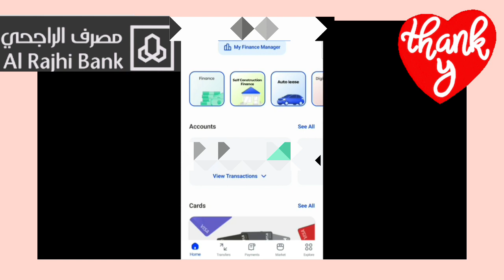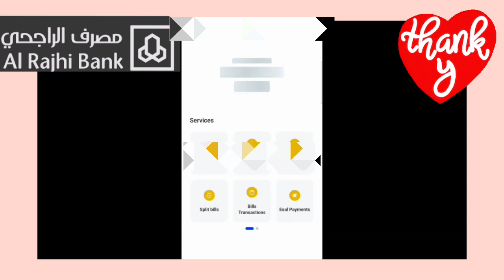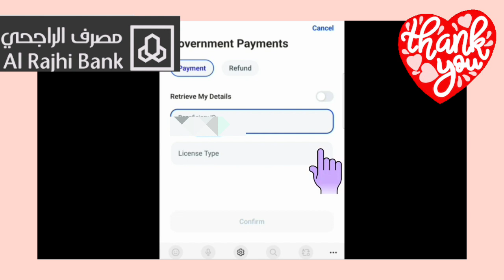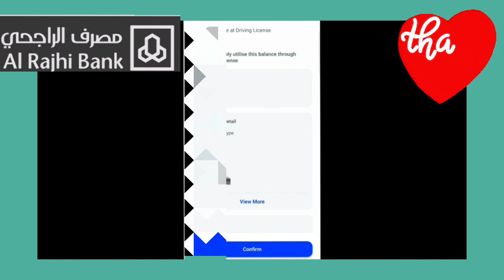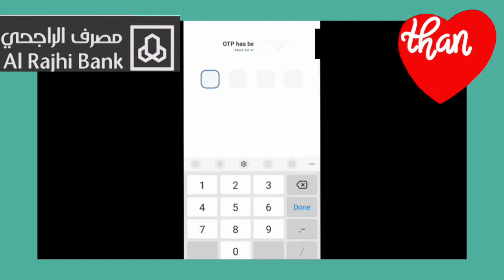Renew driving license by al rajhi bank | renewal of driver license 2023| pay fee of renewal license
your queries.
renewal of driver's license 2023

renewal of driving licence online

renewal of driver's license 2022

renewal passport online

renewal driving license saudi

arabia

renewal motorcycle registration Ito

renewal passport ka status kaise

check karen

renewal passport requirements

Saudi driving license renewal fee 2023

Renewal of expired driving license in Saudi Arabia

Saudi driving license renewal online

KSA Driving license renewal fee

5 years license fee in Saudi Arabia

 Saudi driving license renewal penalty

What is the requirement for renewal driving license in Saudi Arabia

How do I renew my license online up

What is the fees for driving Licence renewal in KSA

How can I renew my driving Licence online in KSA

renewal driveing license ksa from al

rajhi

driving license ksa from al rajhi bank

driving license ksa from al rajhi account

driving license ksa from al rajhi bank account